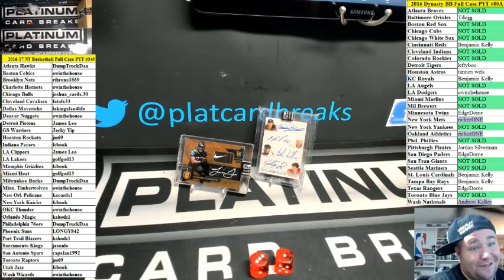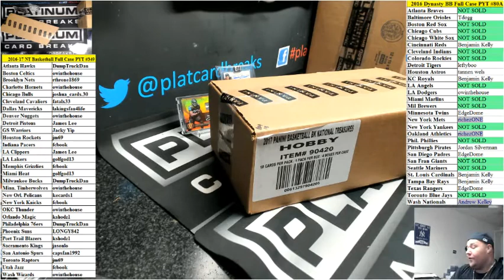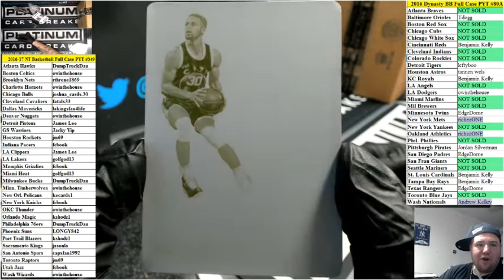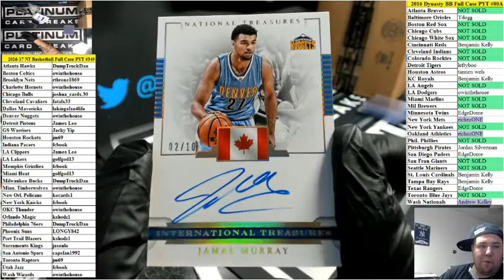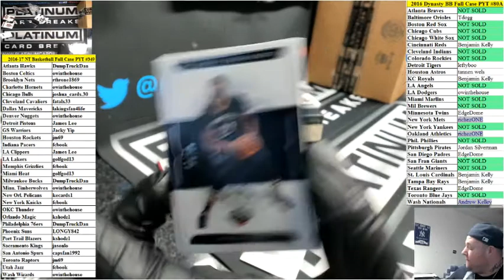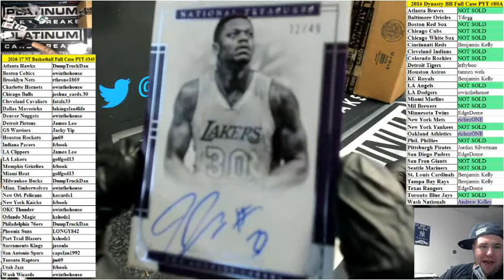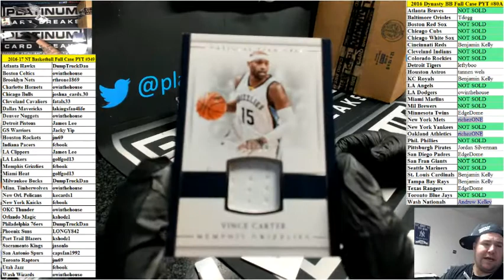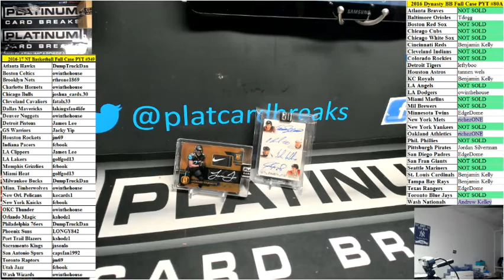2016 17 NT Basketball Full Case PYT #349